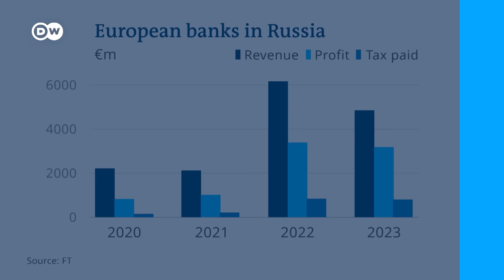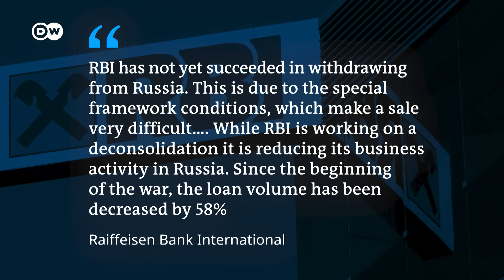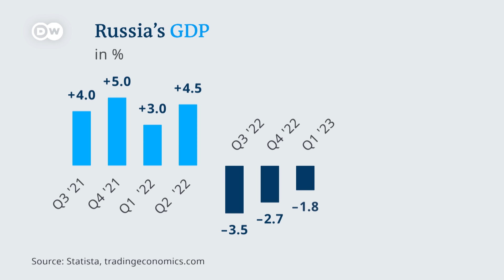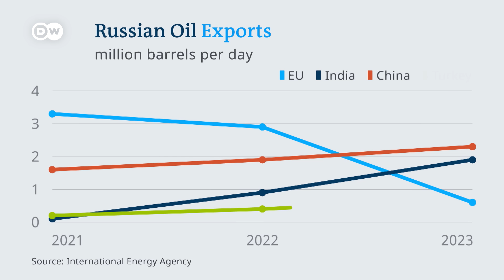Bill Browder: Stop Western banks funding Russia’s war machine | DW Business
US-born British financier, activist and author Bill Browder says Western banks earning record profits in Russia are making “blood money” and must be stopped. Browder, who calls himself the "No. 1 enemy" of Vladimir Putin and has campaigned for years to freeze Russian assets in the West, warns that while funding Ukraine’s fight against Russia is expensive, a war would cost 100 times more.